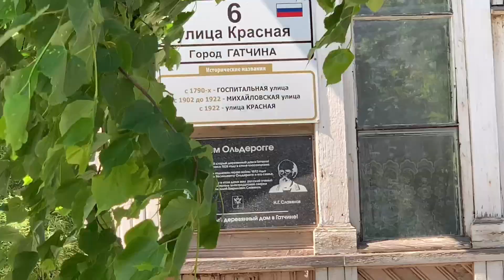Нашли голубое озеро в Пустыне! Борницкий карьер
Даниэль и Доминик отправились в путешествие к Борницкому карьеру. Неземные пейзажи в Ленинградской области. Июнь 2020